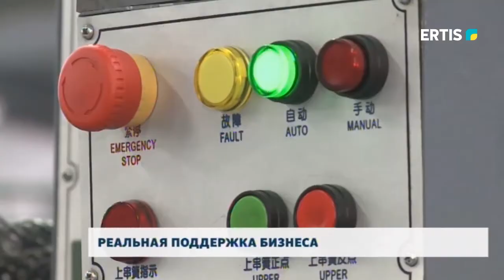РЕАЛЬНАЯ ПОДДЕРЖКА БИЗНЕСА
Представленная в начале года региональная программа поддержки предпринимательства «Business Ertis» уже оказывает помощь бизнесу Прииртышья. Каким образом местные производители получают поддержку от государства?